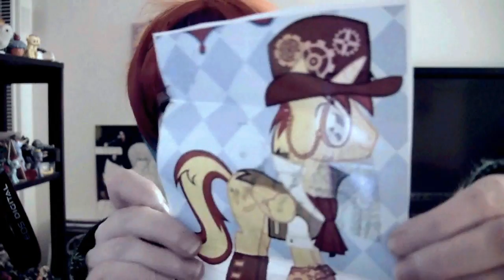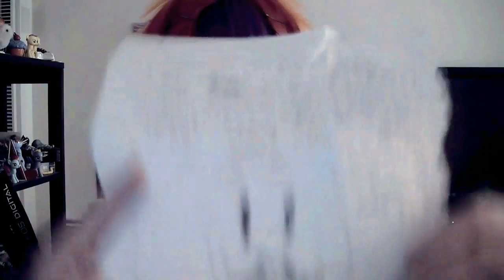Mail Time - Spawn of the Bots!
okay, THIS is finally done. god, I put so much energy into videos like this... you'll see what I mean. that picture took me about an hour to create. plus I try to hype myself up for the camera, so I end up super exhausted toward the end. :/ I hope this is entertaining enough, though.

~:::UPDATE:::~

amazing. simply amazing. this is how I know people don't appreciate the hard work I put into things. I spent two days editing this video, one day filming it, and I even just released a video about how stressed I was. yet, some people don't even bother to finish the entire video? I... I don't understand... what did I do wrong? I try to be as entertaining as I can, even if I'm not in a good mood, I try to get videos up, and people don't even bother finishing the video... how do I know? well, it's not just checking my stats, it's the fact that people comment with the exact thing I say isn't necessary toward the end... I feel like my hard work means absolutely nothing...

Don't leave hateful, troll, or spam comments, and don't self advertise on my channel. To be reminded of this rule, please visit this

***Playing with Fire is on hold until further notice.